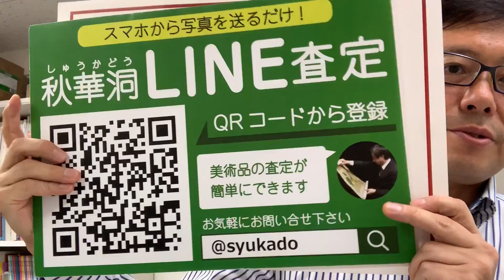竹内栖鳳の作品など日本画、美術品の買取店を東京で探すなら銀座で。